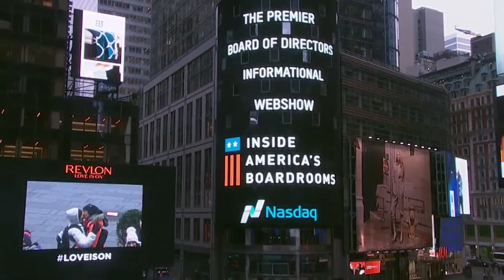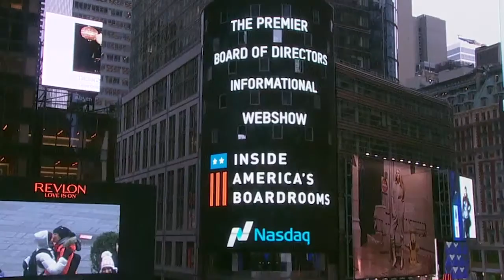Challenges of the GC & Corporate Secretary: Recognizing Red Flags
Guest: Bob Bostrom, Senior VP, GC & Corporate Secretary, Abercrombie & Fitch

 Serving as both general counsel and corporate secretary for a public company is a role of inherent tensions. Perhaps that’s why Bob Bostrom has become such a sought-after resource for many companies.

 Now serving as the general counsel and corporate secretary for Abercrombie & Fitch, Bostrom draws on his experience from Freddie Mac and NatWest to discuss the delicate considerations for a company or board in transition. Phasing in new board members, building new trust relationships, and acting as a pillar of stability—these things are only the tip of the iceberg.

 Recognizing Red Flags

 Practically speaking, we ask Bostrom how corporate secretaries can recognize red flags early on. What’s the best means for diffusing the tension that may surround the CEO/board relationship?

 In this episode, not only does Bostrom outline red flags in the boardroom, but he discusses the inherent conflicts that the general counsel must face in his/her role as partner-guardian or lawyer statesmen:

 “The GC’s client actually is the corporation—oftentimes acting through the board of directors. The client is not management, not the CEO, and not the executive officers. When I talk to groups of aspiring general counsels, [I tell them] that the hardest conversation you’ll ever have with the CEO is when you tell the CEO that [he or she] is not your client... the board is.”

 Bostrom also explains how the corporate secretary can best navigate conflicts between the CEO and the board. Preparing for stormy weather must begin on a clear day.